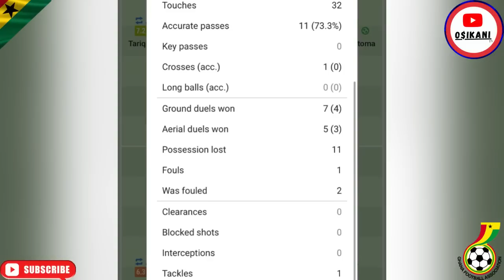ANTOINE SEMENYO & KAMALDEEN SULEMANA EPL DEBUT ENDS IN SHOCK -TARIQ LAMPTEY & MOHAMMED SALISU SHINES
Ghana players & Others on Black Stars.
All Sports Update on local news and foreign update as well.🇬🇭❤️🔥🌎